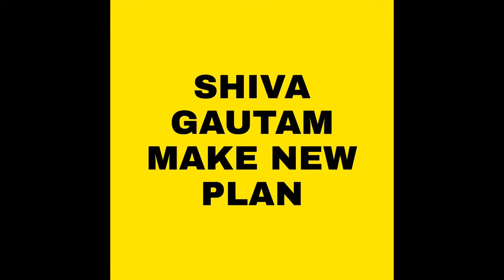PANDYA STORE || SHIVA के इस खतरनाक प्लान में क्यो GAUTAM देगा उसका साथ